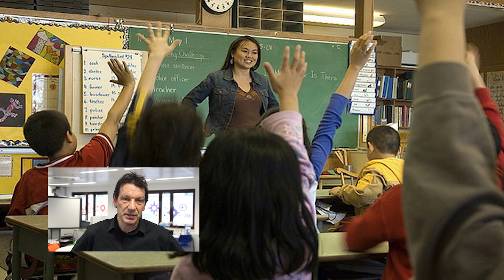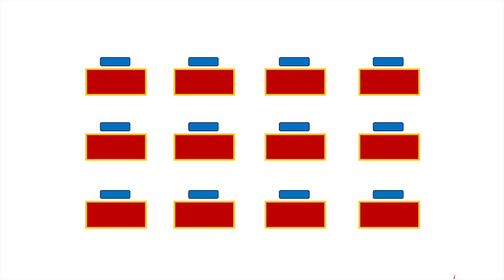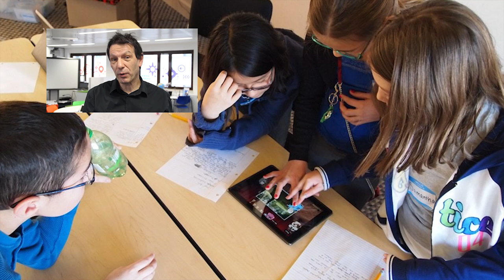FCS | Module 1 | Past, Present and Future Classrooms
This video is part of the Future Classroom Scenarios Course on the European Schoolnet Academy.

Thanks a lot to Alessandra Pallavicini for the Italian subtitles!